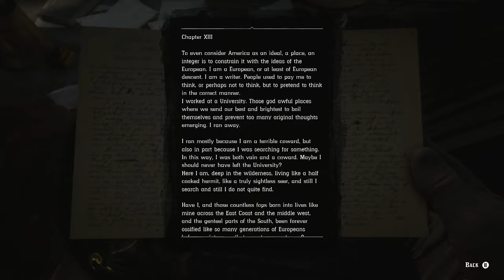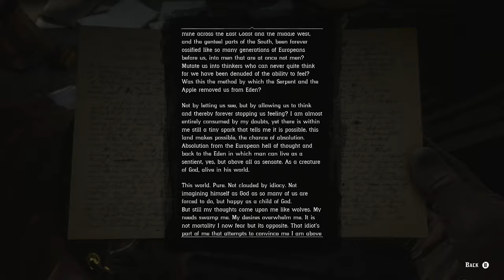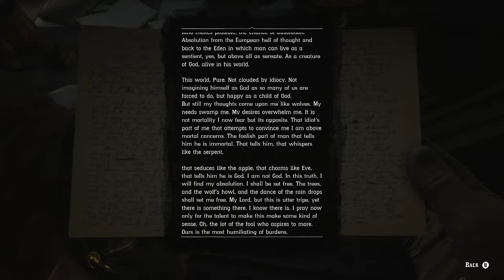RDR2: Stranger Missions: The American Inferno, Burnt Out V - XBOX ONE (HD)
Welcome to my  1st playthrough of the Red Dead Redemption 2 Stranger Missions on XBOX ONE!

- Stranger Mission - The American Inferno, Burnt Out V

REBEL GAMER

XBOX ONE